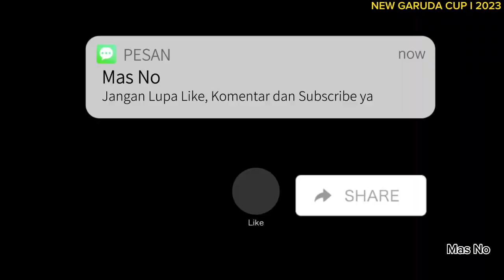NEW GARUDA CUP I 2023 IMAD FC VS DB SPORT FC BABAK II